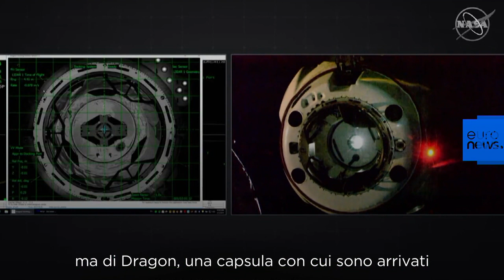Cronache dallo Spazio: Luca Parmitano ci racconta come si vive a bordo dell'Iss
L'astronauta italiano ha cominciato la sua seconda avventura a bordo della Stazione Spaziale Internazionale…